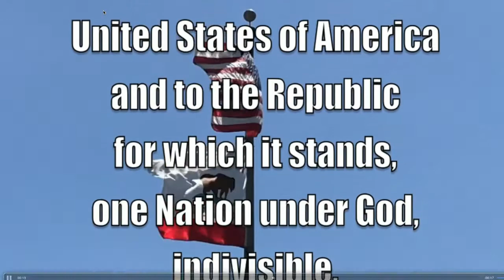11 17 21